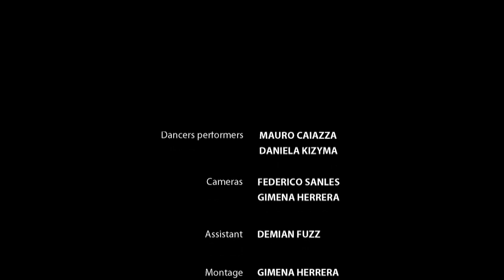CHUPACABRAS/ŚWIETLICKI - TANGO NA WYLOT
Nowy teledysk CHUPACABRAS do utworu „Tango na wylot”, z gościnnym udziałem poety Marcina Świetlickiego. Z fragmentów autentycznych zeznań sądowych Świetlicki ułożył tekst tego niepokojącego tanga.Tytuł nawiązuje do głośnego filmu Grzegorza Królikiewicza rekonstruującego zbrodnie popełnioną w latach trzydziestych XX wieku przez małżeństwo Maliszów.

TANGO NA WYLOT (muz. W. Stroński, tekst. M Świetlicki, wokaliza Katarzyna Vogelgesang)

Specjalne podziękowania za pomysł i realizację dla:
Bernadeta Strońska, Tomasz Bochenek